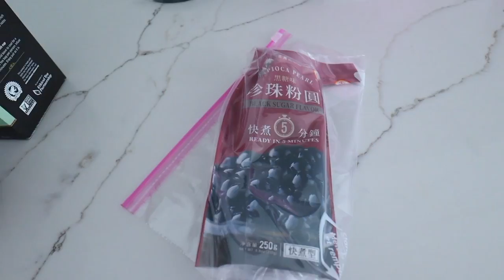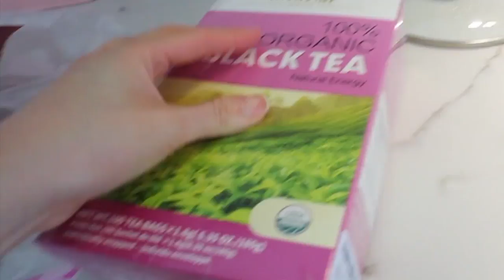I Tried Eating Only BOBA For 24 Hours Challenge *Food Poisoning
or just enter BISS at checkout!

All women deserve access to birth control. That’s why Simple Health prescribe it online and deliver it free — no doctor or pharmacy visits required. Simple Health’s OBGYNs and physicians will help you find birth control that fits your lifestyle, whether that’s the pill, patch or ring. It's free with insurance and starts at $15/month without. They ship your order right to your door for free, and keep you stocked on refills. The service is available to girls aged 13+ so make sure to check what the age minimum is in your state! It’s a better way to get birth control, on your own time, right when you need it. or just enter BISS at checkout!

Welcome back biss! Today we are back with another food challenge and this one I'm certain gave me food poisoning LOL
I tried eating only boba flavored things for 24 hours... it was wild... we had boba hot pot amongst other things but freaking BOBA HOT POT. I'm done lol I'm a boba now.